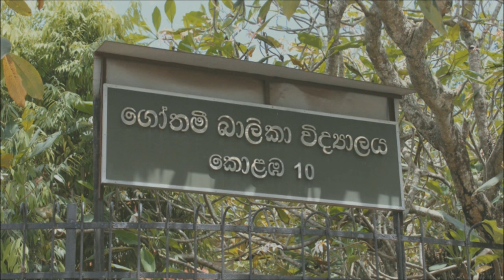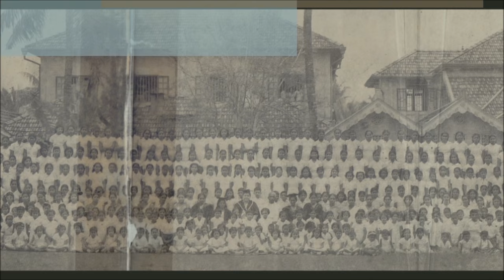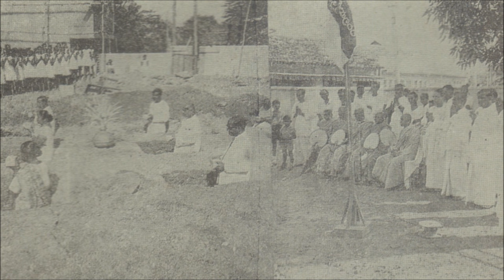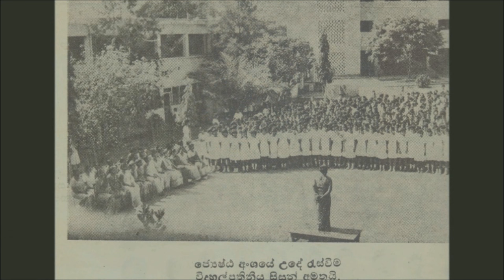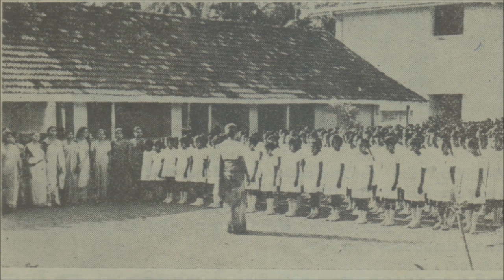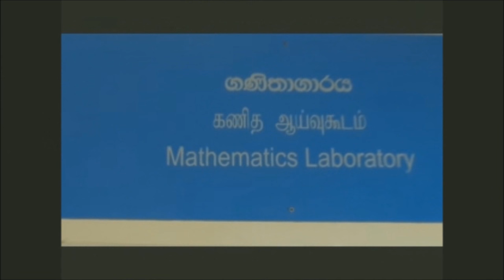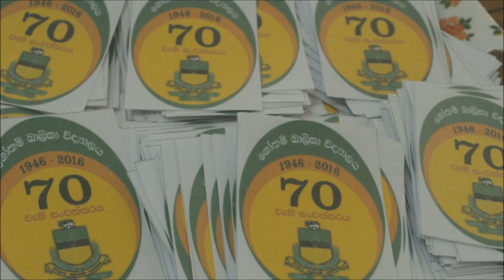GBV70 - මේ අපේ කතාවයි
Gothami Balika Vidyalaya -70th Anniversary
by A.Dissanayake